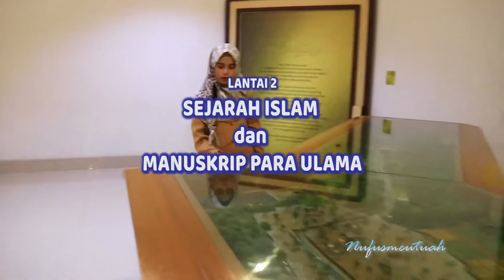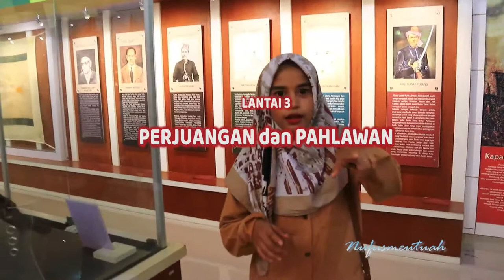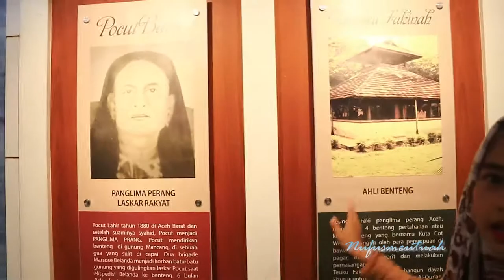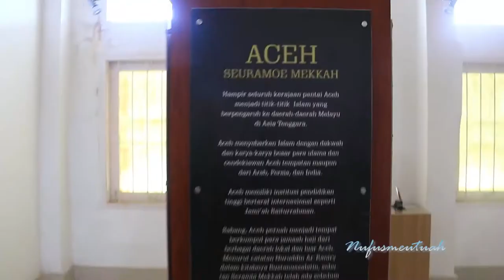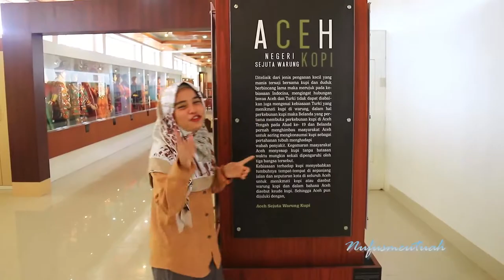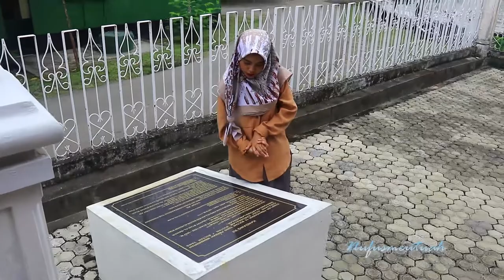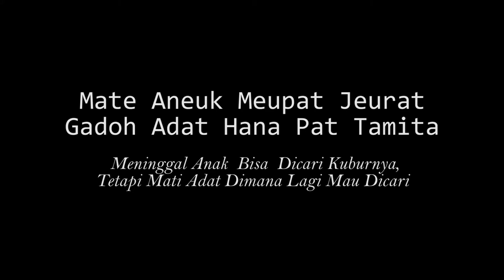NDiary | Pahlawan yang paling di takuti di Aceh??? dan Makam Kandang XII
Assalamualaikum...
video  kali ini aku mengunjungi tempat peninggalan sejarah di Aceh yaitu museum..

Terimong Geunaseh ^_^